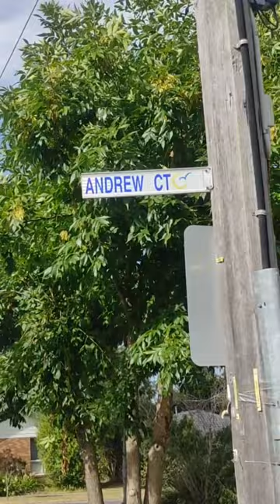The Spider & The Warning // The Amazing Ways God Speaks to Us!